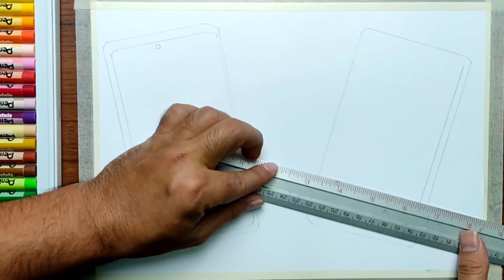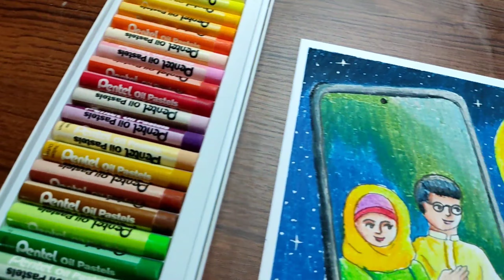Eid Mubarak | How To Draw Eid Festival | Easy Oil Pastel for Kids | 100 Days Art Challenge | Day_4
Hey guys, in this video I'm going to show you how to draw Eid Festival & colour with oil pastel step by step.
I hope you guys enjoy watching my video 🎬

Wishing you & your family a blessed Eid! Stay safe & Enjoy your day...